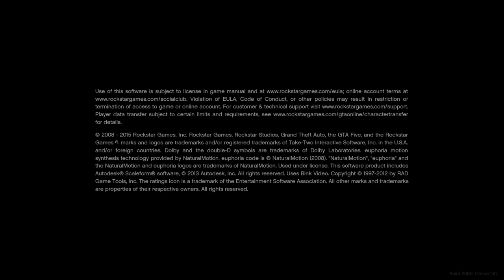Grand Theft Auto V_crash